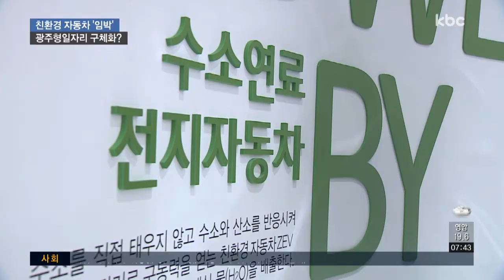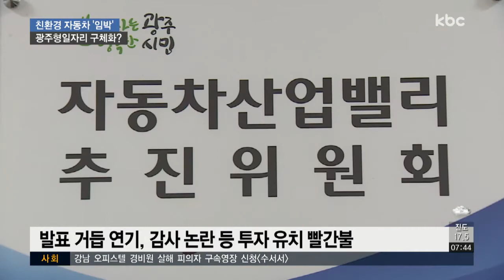친환경자동차 대규모 투자 유치 기대감 재고조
광주형일자리를 기반으로 한 대규모 친환경자동차 투자 유치 가능성이 다시 높아지고 있습니다.

지방선거 이후 투자계획이 발표될 것으로 예고되면서 관심이 쏠리고 있습니다.